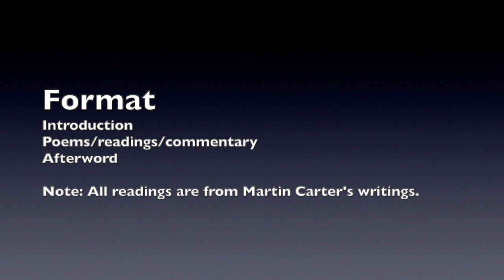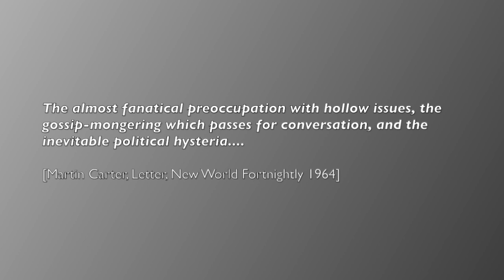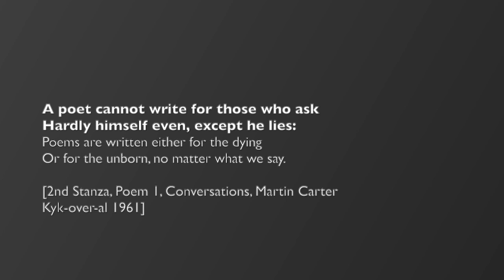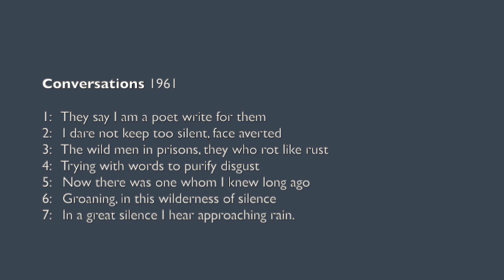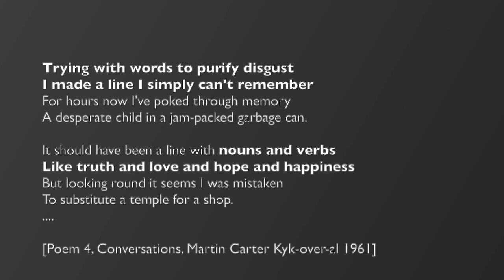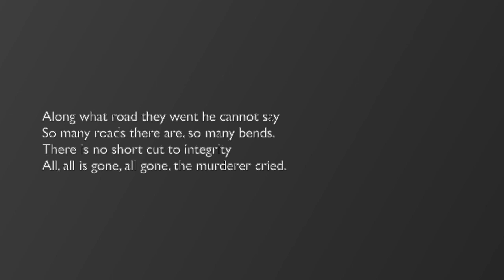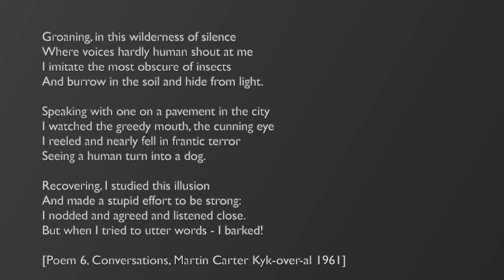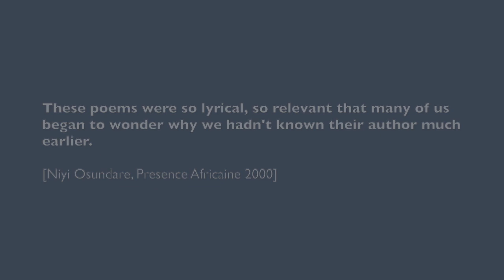Conversations (Martin Carter)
Conversations were a set of seven short poems by Martin Carter published in Kyk-over-al in 1961. This recital includes the poems, an introduction and commentary by Dr. Gemma Robinson and short extracts from Martin Carter's public and private writing as companion pieces for some of the poems.
This recording is based on a live event hosted at Moray House Trust in December 2023 to commemorate the death anniversary of Guyanese poet/philosopher Martin Carter.

Timeline:
00.13 Introduction
07.33 Readings
27.50 Afterword